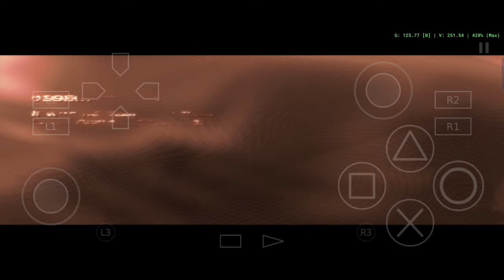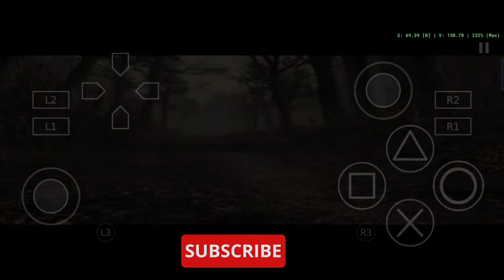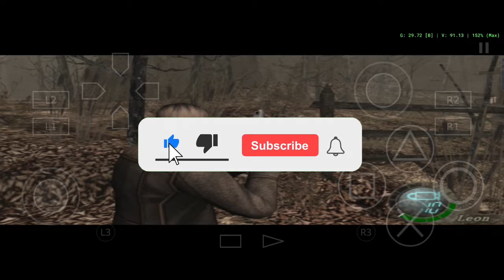RESIDENT EVIL 4 on Android - PS2 Gameplay (Best Ever)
resident evil 4 PS2 | game download on android and gameplay 🔥🔥

in this video  Resident evil 4  PS2 game for Android gameplay

 ignore

so guys if you have any questions or problems  let me know in comment

how to download resident evil 4 in android ppsspp